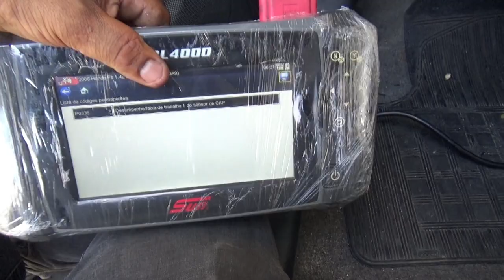HONDA FIT LUZ DO FREIO NÃO APAGA VEJA O MOTIVO